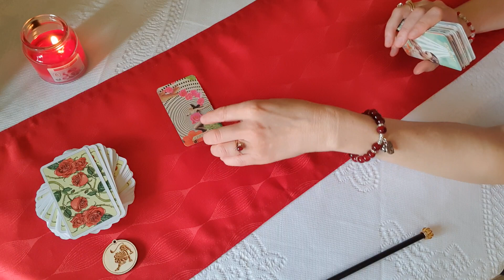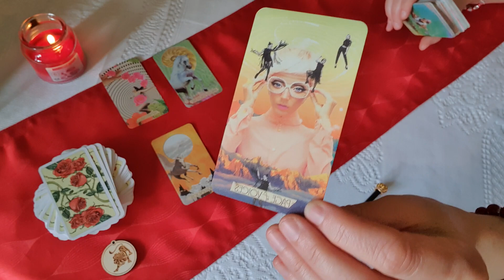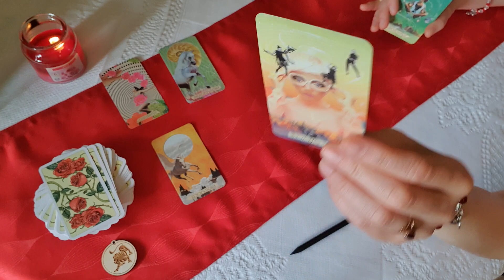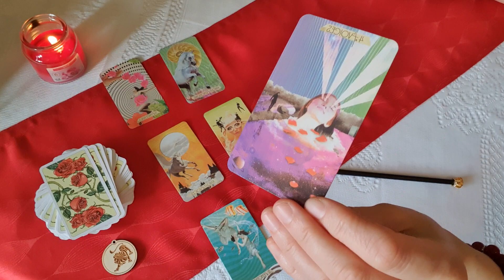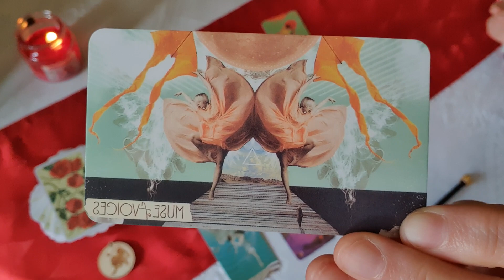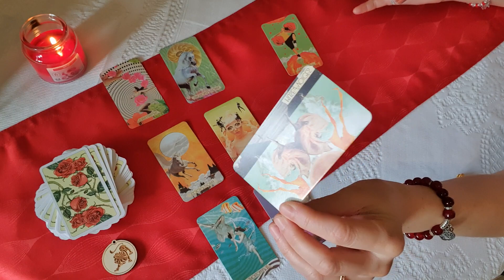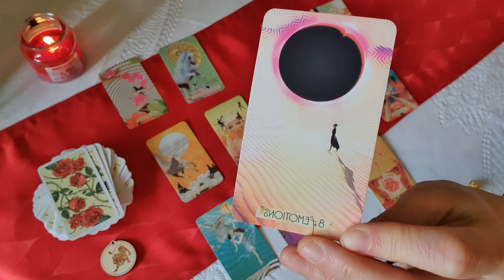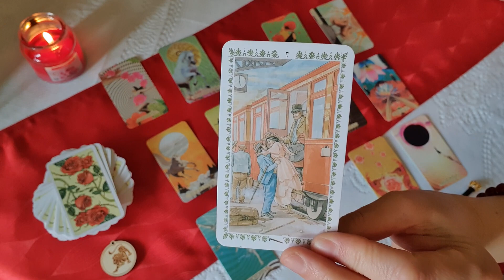Oroszlán. Március második fele